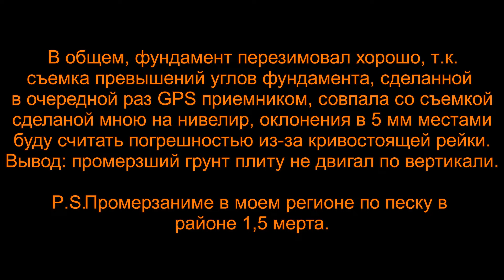Как перезимовал фундаментная плита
В этом видео показан удачный пример консервации фундаментной плиты на зиму. Утеплялась плита пеноплексом 50 мм, и небольшим слоем листьев. Температура в марте ниже уровня плиты на 70 см, в бочке, +3 градуса. Конрольная съемка превышений выявила отклониения по двум диагональным углам на 5 мм, что вполне может быть просто погрешностью. Так что способ рабочий, грутны в этом регионе промерзают на 1,5 метра